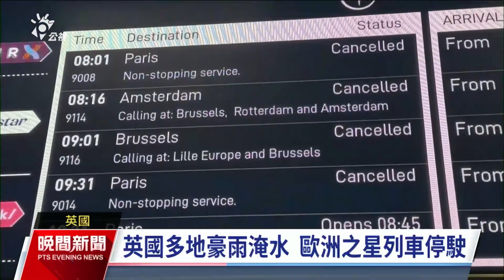加州灣區發布巨浪警報 估浪高達9公尺｜20231231 公視晚間新聞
英國倫敦和英格蘭南部，30日有多個地區遭到大雨襲擊，還發生淹水災情，跨國鐵路列車「歐洲之星」宣布取消當天所有列車。而在美國加州則持續遭遇巨浪侵襲，美國國家氣象局對舊金灣區發布巨浪警告，預測能出現9公尺大浪，針對風險地區也緊急發布撤離通知。